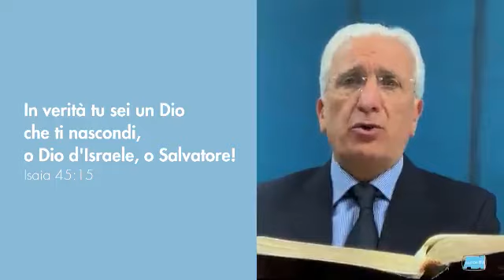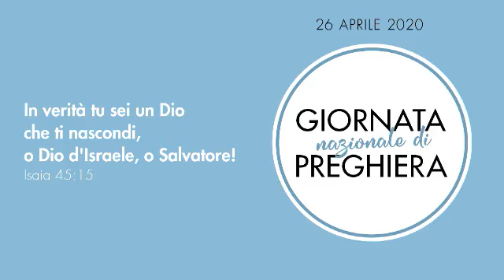Giornata nazionale di Preghiera - Ore 14:00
Ore 14:00 - La nostra Giornata Nazionale di Preghiera continua con il settimo argomento, presentato dal Past. Renato Mottola